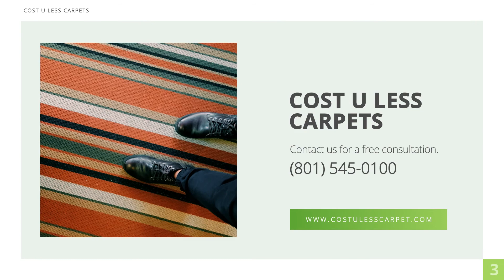Cost U Less Carpets: Commercial Discount Store in Draper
If you want to decorate the floors of your house or commercial property with an elegant and comfortable product, carpet is always a great option! This type of material provides a unique and cozy atmosphere in any room of our house or business. There are many reasons to include carpets as part of the decoration. This product is versatile and comes in different materials and colors. These coverings are resistant and easy to maintain; they also protect delicate floors such as parquet or wooden floors. If you are in Draper, Utah, don't overlook the chance to visit Cost U Less Carpets. This remarkable commercial flooring store has more than 26 years, offering a complete line of not only carpets but also tile, hardwood, laminate, and rugs from top manufacturers. Some of the brands you will find at our store include Shaw, Tuftex, Royalty, Mohawk, Mannington, Philadelphia, Godfrey Hirst, Dream Weaver, and many more. What makes this store stand out from other commercial flooring stores is that we offer greatly discounted prices. Our bulk-buying method lets us offer our top-quality and custom products at discounted wholesale prices. Find out more information about our home and commercial products in Draper at costulesscarpet.com.